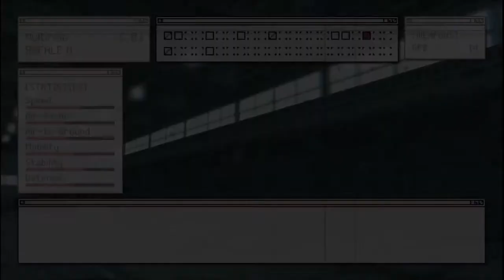Ace Combat:Joint Assault Playthrough - Stage 14, Dragon Lair